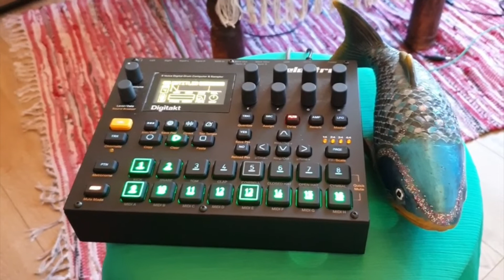Digitakt Sketch *07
Spent the day walking around the woods and making some fun beats. Ended up going for a spooky sound somewhat reminding me of Billy I. I love just spending the day creating a whole track and that being my day. Sometimes the digitakt stops me in my tacks however other days I create a whole track in a single day.

Elektron may possibly be my faverout company at the moment, there sample packs are also amazing anyone looking for sounds should check them out.